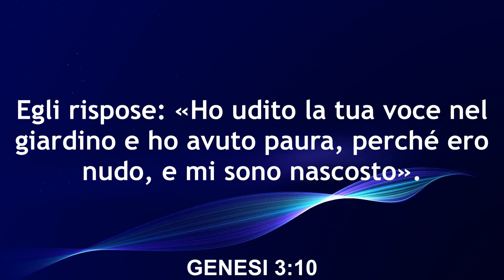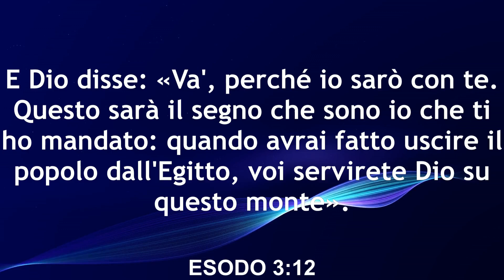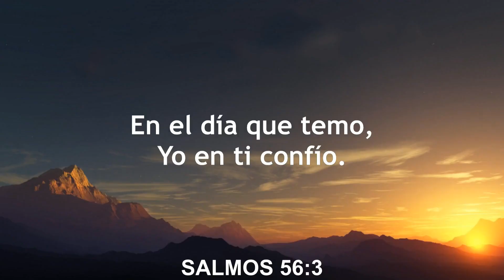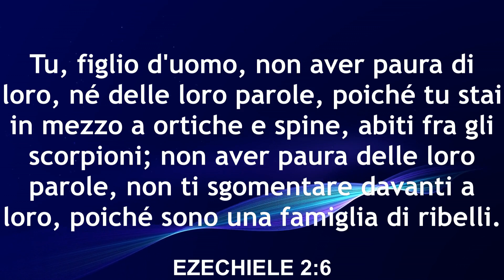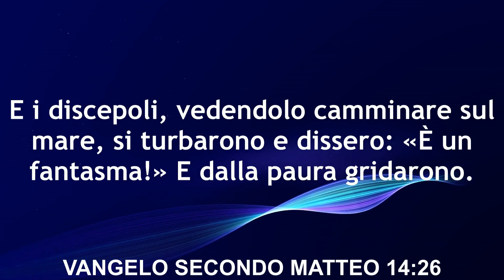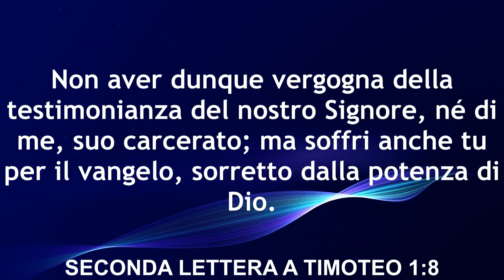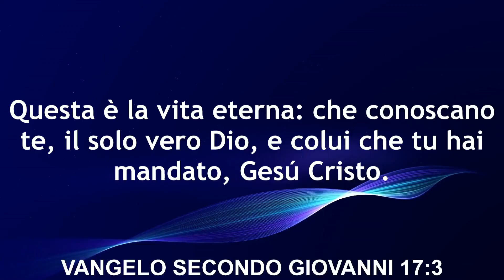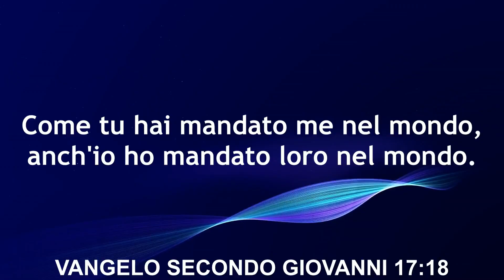CCMI Milano | Non avere paura perché Dio è con noi 11/07/21